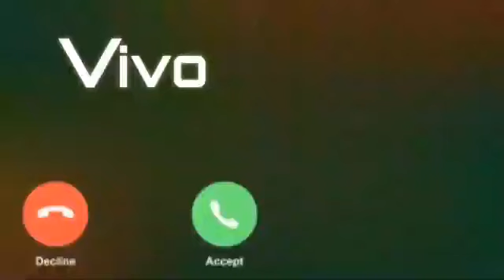Vivo message ringtone | Notification Tone | SMS Tone | Notification sound | Vivo message tone360p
\\Voot kid's\\

Welcome to my Chanel Voot kid's#

   Mere pyare😘 bhaiyo👨 please apne iss bhai ko support Karo ✊
Bahoot mehnat 🤘karta hu sirf app logo ko kush karne ke liye
       karoge

Thank you soo much friends

🔔🔔🔔🔊🔊🤑🤑🎼🎼📢📢🎧🎧🎶🎶🎤🎤🔉🔉🔥🔥🍕🔉🔉🔈🔈👇👇👈👈😆😆😁😁🤐🙂🙂🙊🙊💞💞🤩🤩❣️❣️🔥🔥💙💙💚💚💛💛🧡🧡💜💜🖤🖤💝💝💞💞💟💟❣️❣️💌💌💤💤💢💢💣💣💥💥💦💦💨💨💫💫💬💬🗨🗨🗯🗯💭💭🕳🕳👓👓◌⑅⃝●♡⋆♡LOVE♡⋆♡●⑅◌L(*OεV*)E(๏_๏)๏╭╮๏Σ(っﾟДﾟ；)っ凸(-_-)凸(╯︵╰,)(｡-_-｡)(ㄒoㄒ)( TДT)( TДT)

Voot Kid's